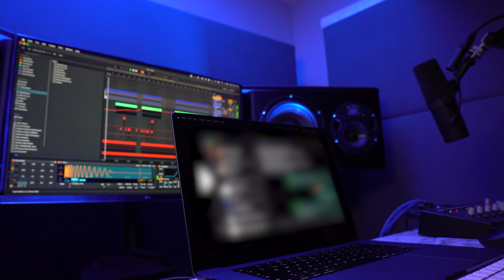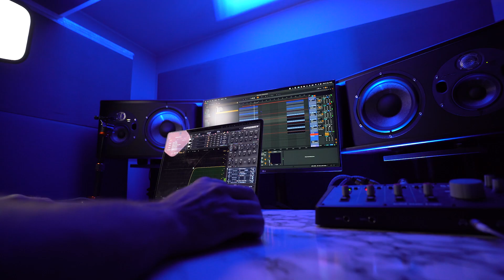Stop trying controlling the outcome - Week in the life of a Techno Producer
ROAD TO TOURING ARTIST:
Hey, I am a 27-year-old guy from cold Finland. I’m an aspiring music producer with a goal to share my music all over the world. I’ve been making music for over 5 years now.  In this Vlog, I share my life as an event organizer, DJ, producer, and just a regular guy trying to live his best life. The main goal for this series is to find a way to be a full-time touring artist while sharing how I do it in this series without hiding anything. Hop on for the ride, and hopefully, I’ll be able to share some knowledge or entertain you.

🎵 Recent Released Track:
         • MARTIN K4RMA - Close Your Eyes

  / martink4rma   (for daily life updates)
  / martink4rma

▶ THE BEST SAMPLE/PRESET PACKS (Evosounds)

Day in the Life of a DJ: Miss Monique" takes you behind the scenes with renowned DJ Miss Monique. Explore her daily routines, from prepping sets and interacting with fans to her dynamic performances that captivate audiences worldwide. Experience the dedication, creativity, and passion that fuel her career and get an insider's view of the vibrant world of electronic music.event oraganize in finland,finland,You Organise a Rave,producer vlog,music producer vlogs,music,DJ,dj event,music producer vlog,studio vlog,vlog,producer sells beats,music producer life,producer cookup,pov,music production,music producer cookup,day in the life of a music producer,typical day in the life of a music producer,full time music producer,music producer vlogging,how to be a music producer,producer life,martin k4rma,martin vlog,finland music